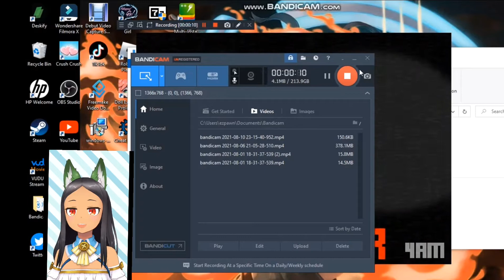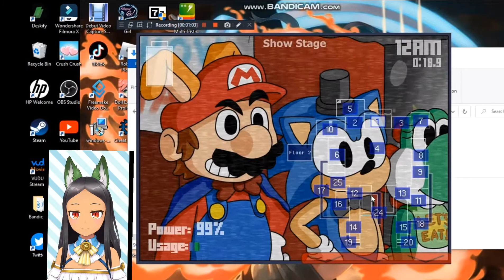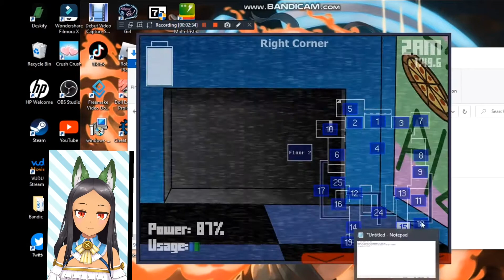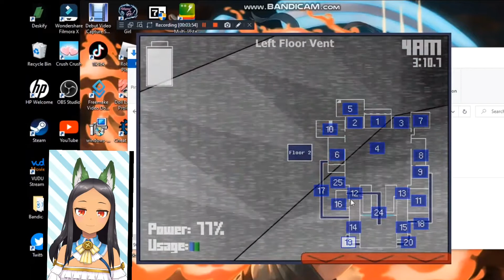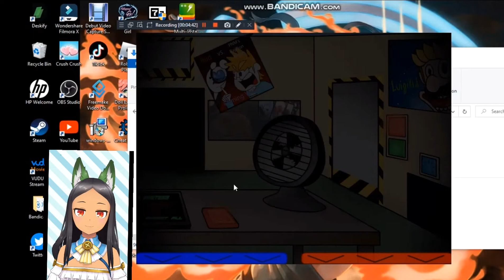I have a crippling fear of Sonic.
I am now afraid of sonic.

I'm on Instagram as @serjiks_here. Install the app to follow my photos and videos.